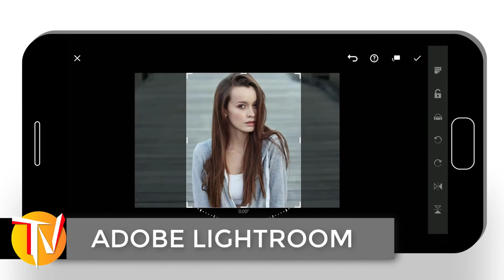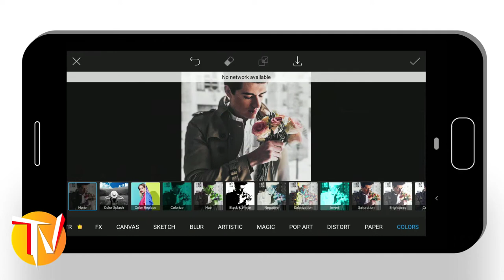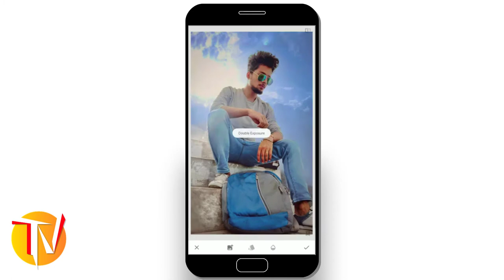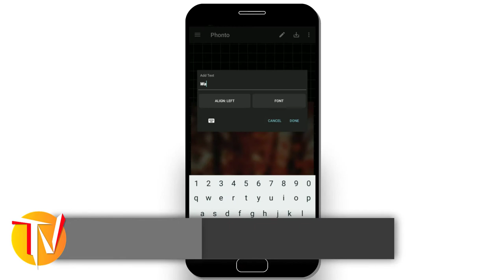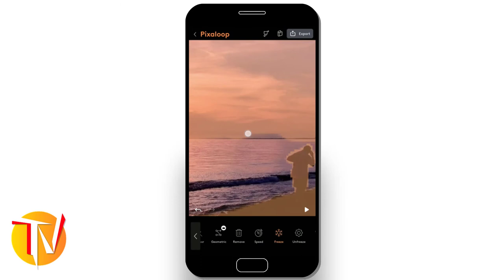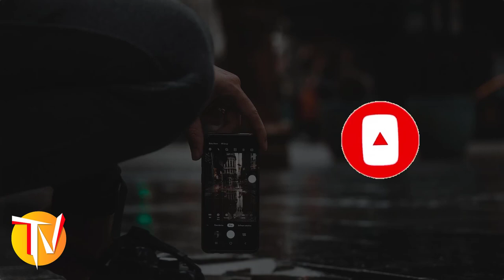Best Photo Editing Apps for Android | Professional Photo Editing Apps | December 2020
Best Photo Editing Apps for Android | Professional Photo Editing Apps | 2020 |(Hindi)

Hey, hope you all are doing good. I am Pankaj.

In this video, I have shown you the best photo editing apps for android. These apps can be used for professional photo editing which can have an awesome photo editing experience. All the mentioned photo editing apps are free to download and can be easily be found in playstore.

If you like this video, you might like my other videos too-

This channel is all about providing tech-related videos in a beginner-friendly manner in Hindi. You will get to know about the new technologies, computer tips, mobile tips, android tips and tricks, tutorials on various topics, and other educational videos to help you out with new tech going around on a regular basis with detailed knowledge.